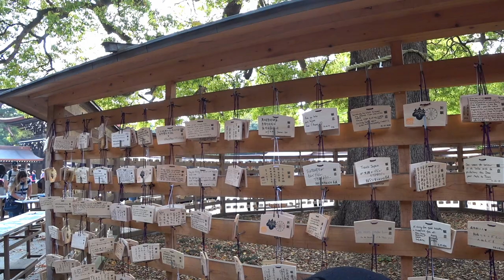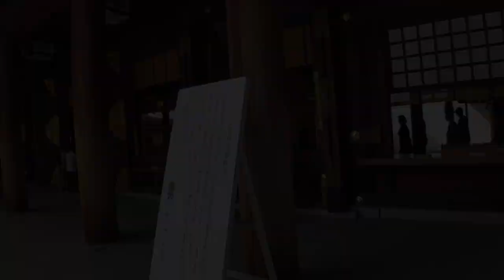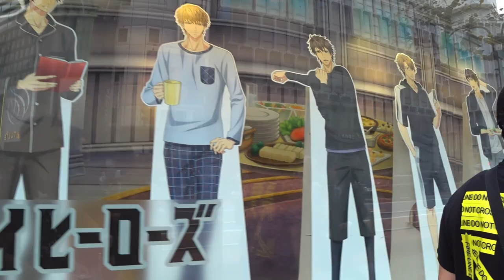日本 Japan Trip Vlog Part 5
Part 5 of our trip to Japan.
Visiting Meiji Shrine and Shibuya Crossing.

1.

2.

3.
Hep Cat Jive -  Planet Music

4.

5. Good Old Days - Joakim Karud